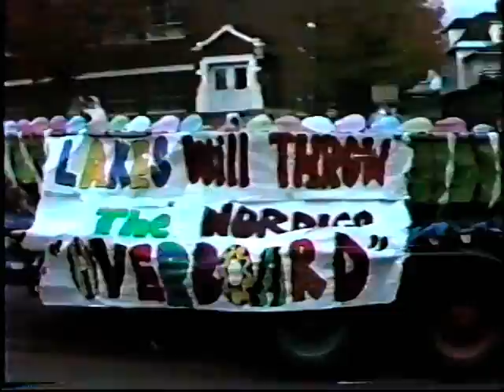1989 Homecoming Parade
The annual parade before the homecoming game...